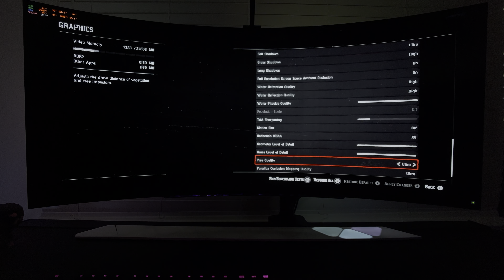Red Dead Redemption 2 is just BEAUTIFUL on a LG45GR95QE | POV Gameplay on a RTX 4090 | Part 1/4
LG45GR95QE OLED UltraWide Gaming Monitor Gameplay: Red Dead Redemption 2 PC Gameplay, PC Max Settings at 3440x1440 on a RTX 4090, LG45GR95QE, and a Nanoleaf 4D setup...Playing RDR2 2 on a LG 45" UltraGear Widescreen OLED Gaming Monitor (LG45GR95QE) looks insanely good! Monitor settings are shown at the end of the video.

🔗 Nanoleaf 4D Ambient Lighting (lightstrip + camera):

🔗 Nanoleaf Mini Triangles (Connects to Nanoleaf 4D):

🔗 LG 45" UltraWide OLED Monitor (LG45GR95QE):

🔗 Vivo Heavy Duty Monitor Arm

🔗 Razer Huntsman V3 Pro Keyboard:

🔗 Razer Naga V2 Pro Wireless Mouse:

🔗 Motherboard - MSI PRO Z690-A Wifi
🔗Processor Intel 12900k
🔗Memory - 32GB Ripjaws S5 DDR5-6000
🔗Graphics Card - NVIDIA GeForce RTX 3090 FE
Radiator - CORSAIR H150i ELITE CAPELLIX XT 120MM Fans + 360mm Radiator
Hard Drive: 2TB Samsung 990 Pro V NAND 3-bit MLC PCIe Gen 4 x4 NVMe M.2 SSD
Hard Drive 2: 1TB MP600 Gen4
Display: LG45GR95QE LG 45" UltraWide OLED Monitor
POV Camera: iPhone 13 Pro Max

TIMESTAMPS
0:00 Gameplay
30:20 Monitor+Game Settings